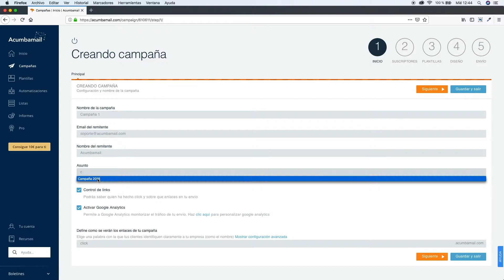Tutorial Acumbamail - Email marketing: Cómo crear una campaña normal o estándar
Aprende a crear una campaña normal en Acumbamail.

Acumbamail proporciona una herramienta de email marketing muy sencilla y completa, a un precio muy competitivo.

Envía tus campañas de email marketing usando nuestro editor de plantillas gratuito. Resuelve cualquier duda con nuestro equipo de soporte en español.